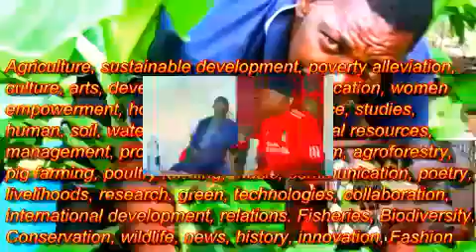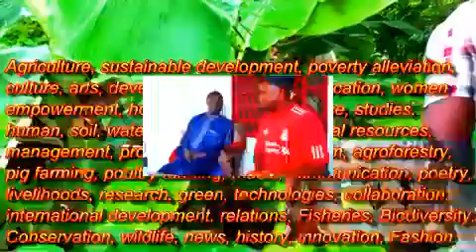Arrey Mbongaya Ivo on Early Milking in Pigs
An Arrey Mbongaya Ivo video on early milking in pigs observed at the African Centre for Community and Development. Arrey Mbongaya Ivo is Director at African Centre for Community and Development and this work is aimed at spurring vocational education in Africa, to better development/social policy delivery as well as pig farming across sub-populations as a way of dissuading dependence on threatened over-harvested forest species.